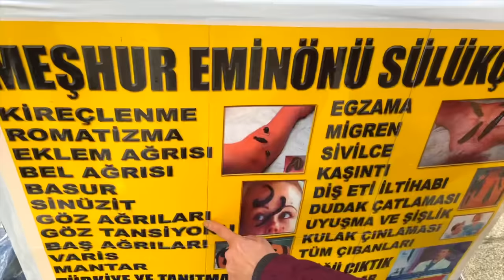A Gourmet EXPERT WALKING TOUR of the World Famous ISTANBUL SPICE BAZAAR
With huge thanks to the FABULOUS Leyla of Cooking Alaturka.
This tour was one of the highlights of our trip because she pointed out so many things that only a local expert would know and knew so many of the incredible bazaar traders.  It was a truly fascinating experience.

If you would like to do a gourmet walking tour too when you visit Istanbul please contact the amazing and so friendly

They not only do amazing food tours but also cookery classes too and they are a wonderful restaurant as well. They are based in the historic Sultanhamet district.  You can follow them too on Instagram  @cookingalaturka